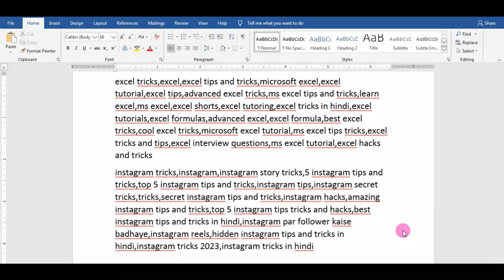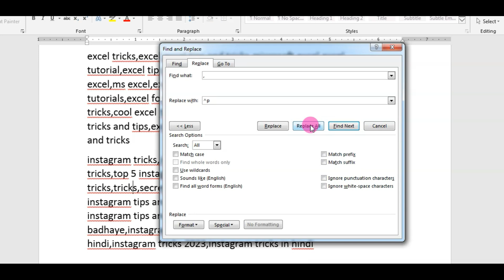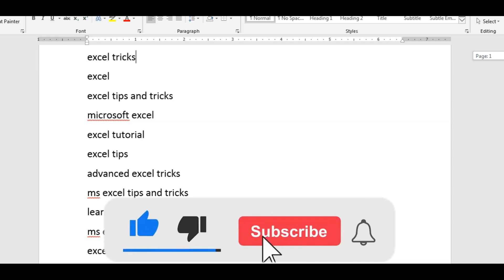Easily change commas to new lines in Microsoft Word || Use Find/Replace and special newline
easily change comma to a new line 2016
change commas to new line 2019
how to change comma style in word 2010
easily change new line to comma 2007
how to insert comma between words in excel
how to replace new line delim comma
change new line to commas
how to insert comma in numbers in word
how to add comma before text in excel
replace new lines with commas in notepad++
seperate comma new line
how to replace commas with line breaks
easily convert a document with commas